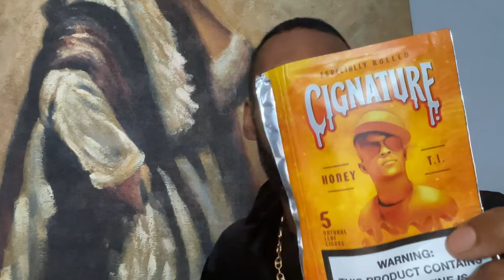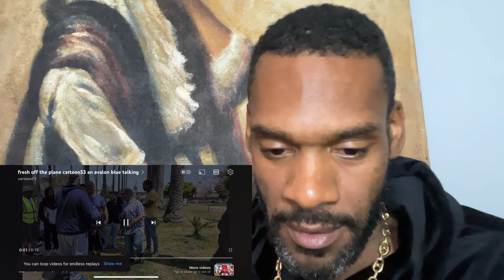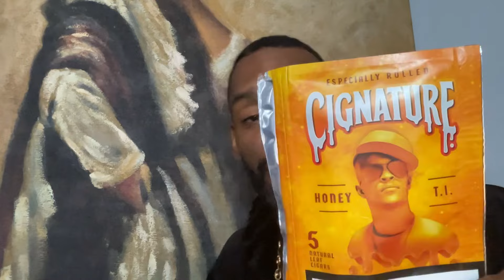CARTOON 53 PULLS UP IN HIS HOOD TO TALK TO AVALON BLUE